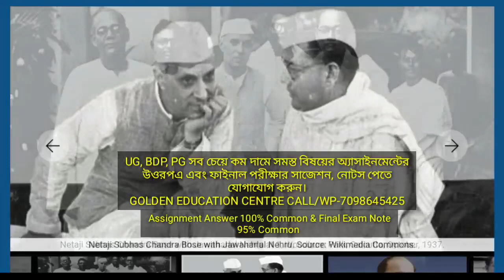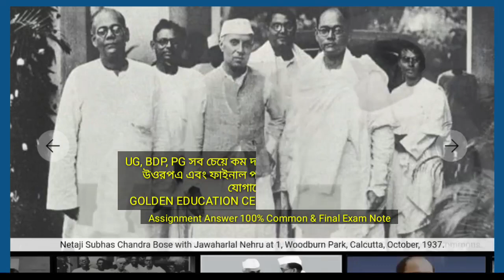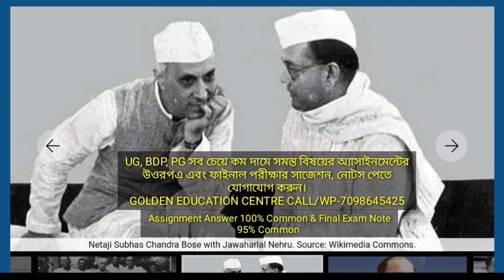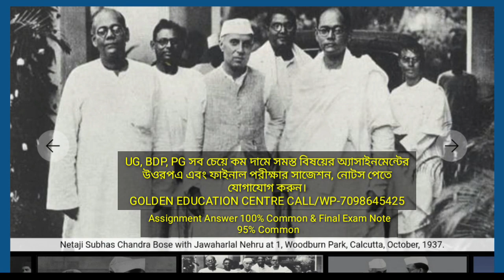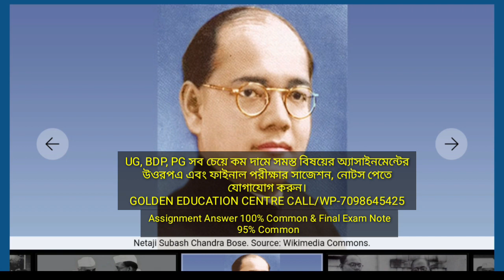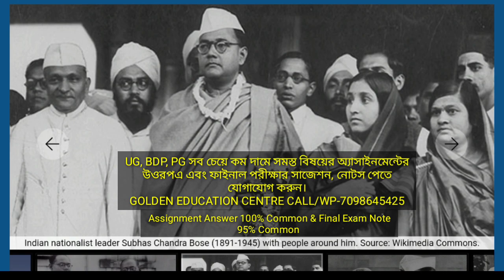NSOU Online Assignment Important Update UG+BDP+PG || Netaji Open University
Future Education

✏GOLDEN EDUCATION CENTRE:
                  -:UG+BDP +PG:-

                    💬Social Media📲

                       :Quarry Solve:
best education schools in the country
education news
university update
social learning
best education college
great education